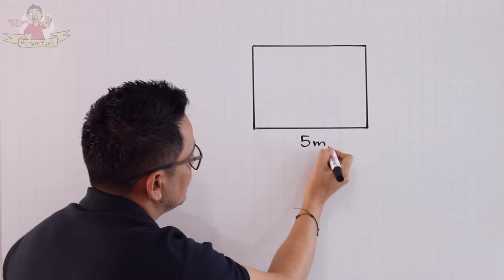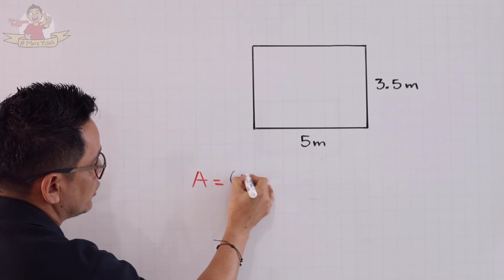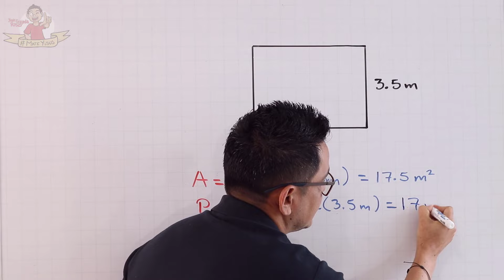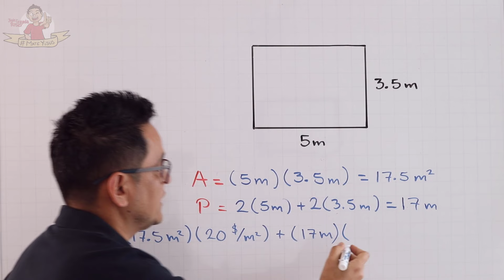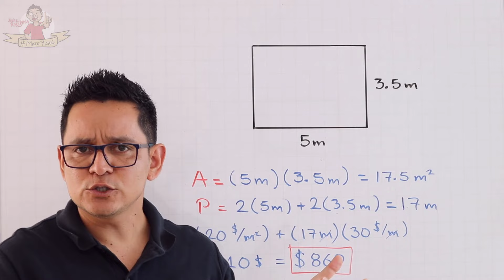Problema 1 de multiplicaciones. ¿Cuánto deberá cobrar el jardinero?